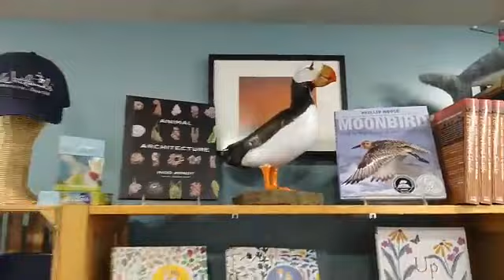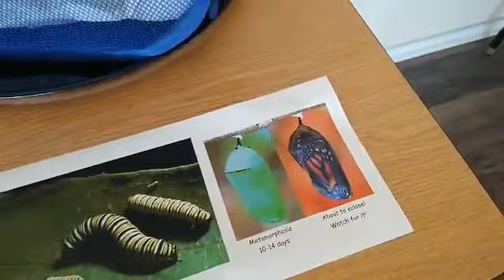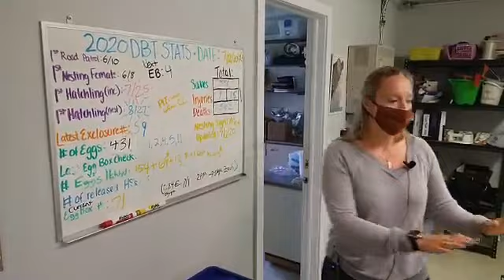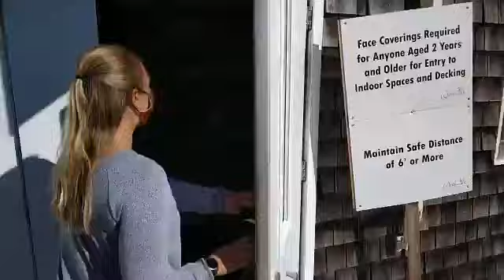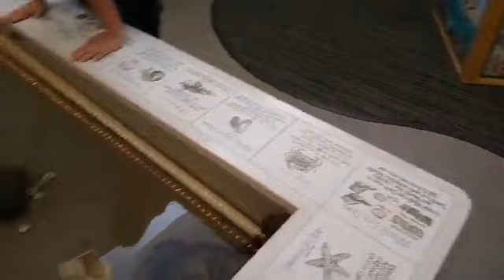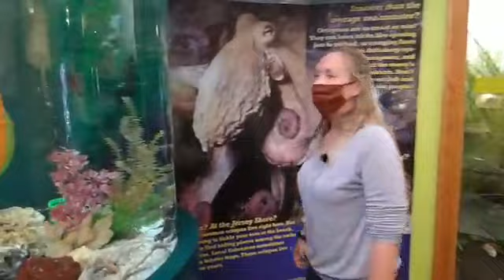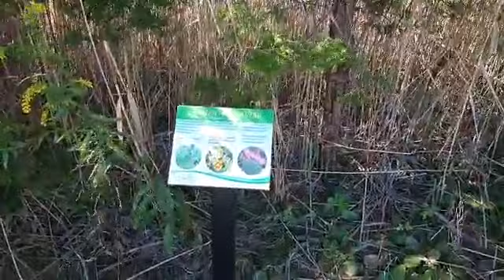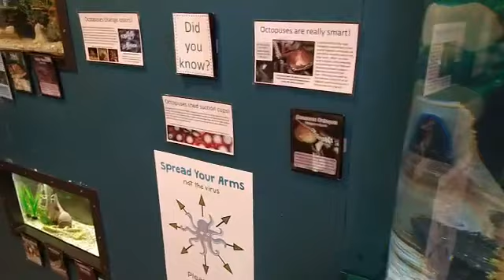LiveStream! Birdwatching and Marsh Mucking with the NJ Wetlands Institute!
The leaves are changing and the air is chilly, but nature is still alive and ready for exploring...right on your computer screen! Join Aaron Stoler (prof of Environmental Science @ Stockton) and Samantha Collins (research scientists @ Wetlands Institute) as they explore the coastal marsh of the Wetland Institute and take a trip down to the beach to look for oyster catchers as they fuel up for their southern migration! Be on the lookout for turtles, frogs, fish, crabs, and soooooo many birds!!! Of course, they will talk about ecology and conservation and they will answer any and all questions! Children are welcome to join in! No question is too simple or silly. We just want to hear from you and welcome you to the wonders of NJ's coastal environment!